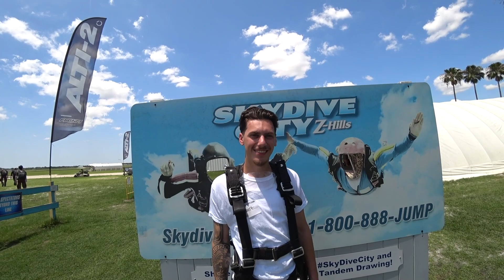Robert Greenwood 5 28 2023